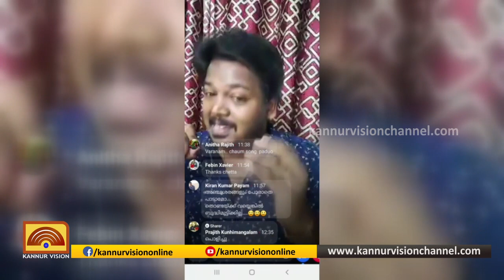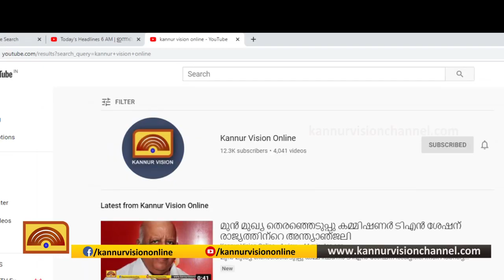ലോക്ഡൗണ്‍ കാലത്ത് ആസ്വാദനത്തിന്റെ രസക്കൂട്ടുകളൊരുക്കി ടിം ചിരിമ മിമിക്‌സ് ട്രൂപ്പ്‌